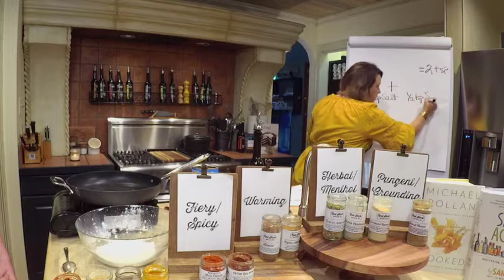Red Stick Spice Live: Crispy Chickpeas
A condensed Spice Master Class is a go! ‘How do you use spices?’ is a question we hear a lot at Red Stick Spice. Watch and find out as we make and try spice blends over crispy chickpeas!